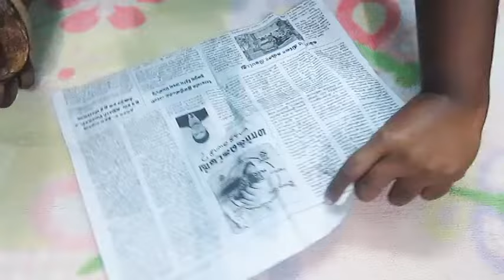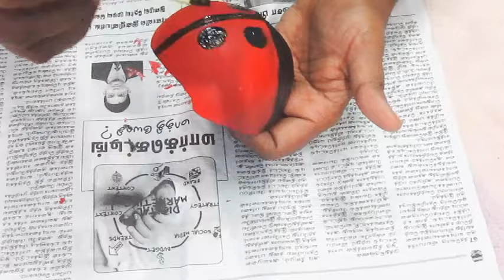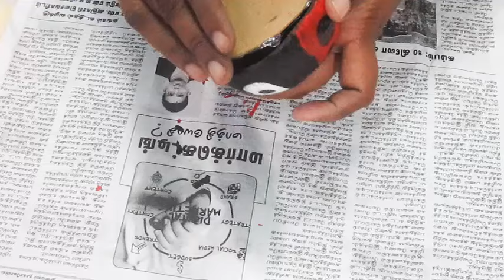Coconut Shell Craft Ideas | Ladybug Craft | Coconut Shell Reuse | Coconut Shell DIY | jazz world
In this video an easy coconut shell craft is shown. It is the best way to reuse the coconut shell. It is a cute craft made using coconut shell and used to decorate our homes with zero cost..

Requirements:

        * Coconut Shell
        * Acrylic Paint or Fabric Paint
        * Chart or colour paper
        * Glue